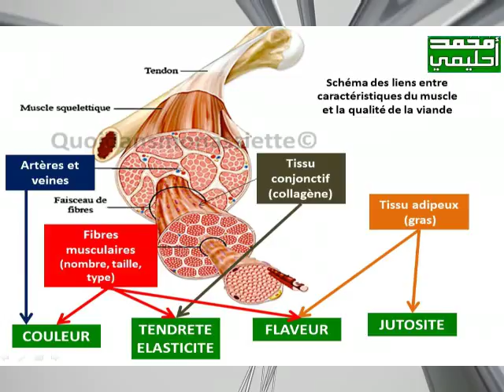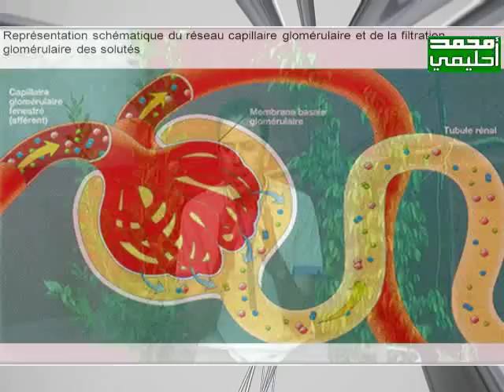أحليمي محمد عدد خاص عن عيد الأضحى اجتياز عيد الأضحى بسلام